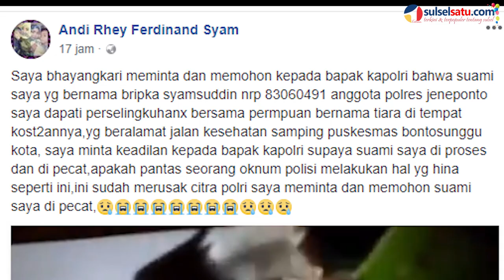Kedapatan Selingkuh dengan Janda, Oknum Polisi di Jeneponto Dilaporkan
SULSELSATU.com, JENEPONTO - Oknum anggota Polres Jeneponto, Bripka SY mendadak viral setelah videonya diupload ke facebook oleh istrinya sendiri.

Dalam video tersebut, oknum SY tertangkap basah oleh istrinya sedang berdua dalam kamar kos bersama dengan perempuan inisial T yang diketahui berstatus Janda.

Tidak terima suaminya berduaan dengan perempuan lain, Nursyahriani melaporkan kejadian tersebut ke Propam Polres Jeneponto.

Videographer: Dedi
Video Editor: Andi Hermanto
Editor: Kink Kusuma Rein